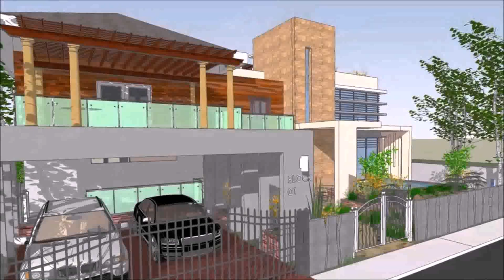Modern Zen House Floor Plans Philippines (see description) (see description)